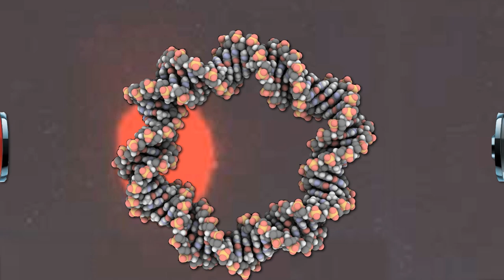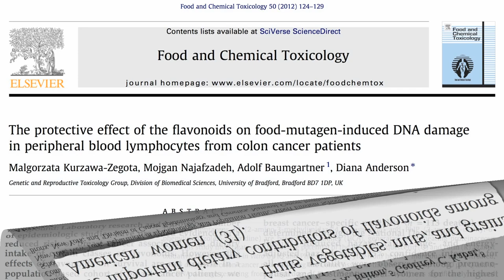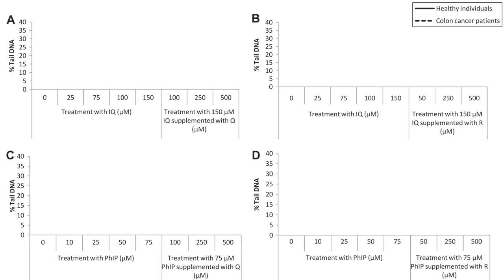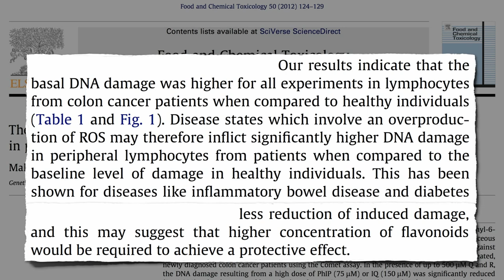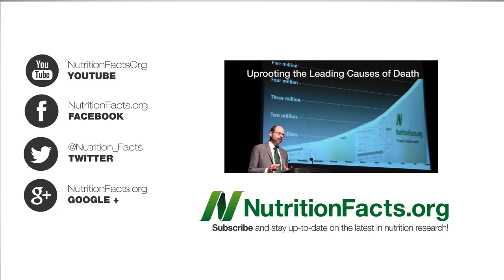Cancer, Interrupted: Garlic & Flavonoids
Garlic and flavonoid phytonutrients found in fruits, vegetables, greens, and grains appear to protect against DNA damage induced by mutagenic chemicals found in cooked meat.

The prior garlic video I mentioned is #1 Anticancer Vegetable (one of the most popular videos on the site!). Make sure to also watch its "prequel" Veggies vs. Cancer Other foods that may protect DNA include kiwifruit cruciferous vegetables green tea (see my last video and plants in general

Garlic beat out elephant garlic, but what about Carrots vs. Baby Carrots Or raisins vs. currants

Which foods have the most antioxidants? See my video series starting with Antioxidant Content of 3,139 Foods

Image Credit: Paul-W and FoodMayhem.com via flickr; Evan-Amos, Ranveig, and Amada44 Ekko via Wikimedia; and University of Leeds Computational Biophysics Group.